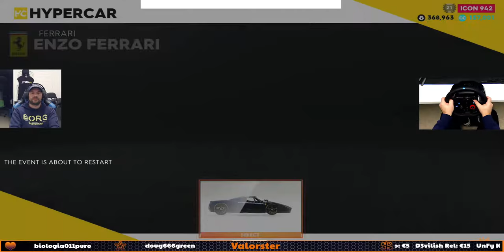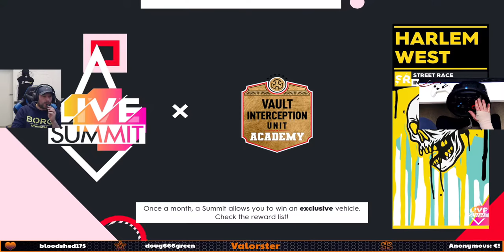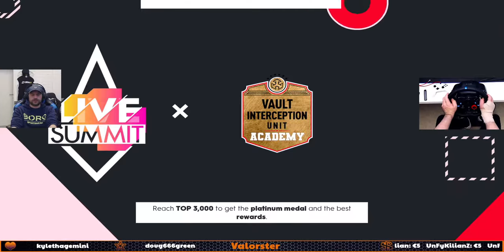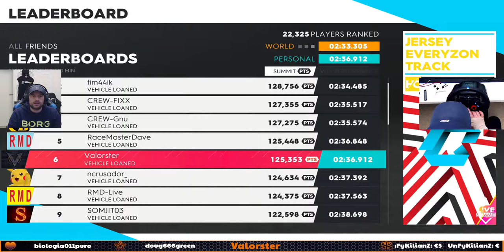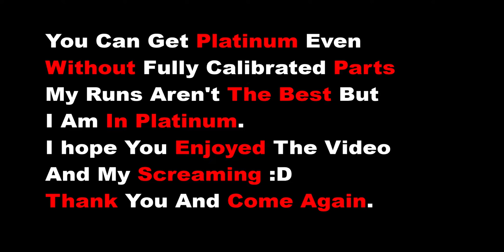The Crew 2 Summit Vault Interception Unit Acadamy | Wheel Logitech G29 | Wheel + Car Settings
Info: The muted parts are my non PG friendly words, close your ears for my screaming. My parts are NOT fully calibrated, my runs are not the perfect runs. Settings for wheel and car at end of video. You can get platinum even without fully calibrated parts. Video is edited from my stream on twitch.

Hey everyone!

Vault Interception Unit acadamy